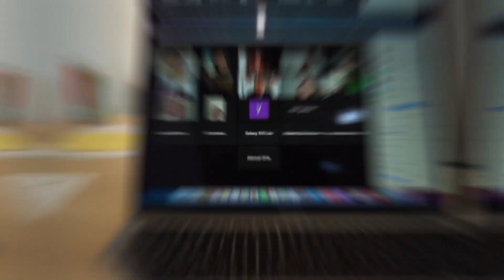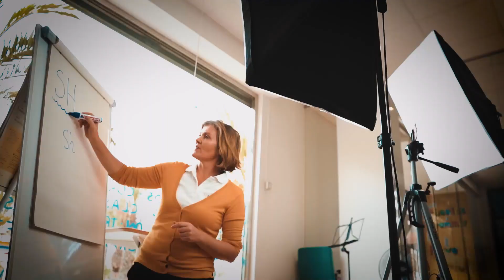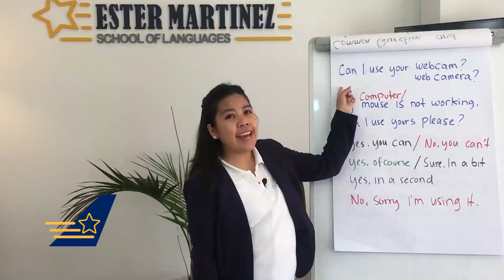🎧Videoclip 🌍 Inglés4ever 🚀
Welcome on board, passengers! 👩‍✈️👨‍✈️Aquí tenéis a la tripulación que os acompañará en este maravilloso viaje de aprendizaje y cambio de mentalidad para decirle YESSS! 🙆‍♀️ al inglés en vuestras vidas 🇬🇧🇬🇧🇬🇧.

Reserva tu billete para el curso 100% online y gratuito 🛫 Haz clic en el siguiente enlace para no quedarte sin plaza⬇